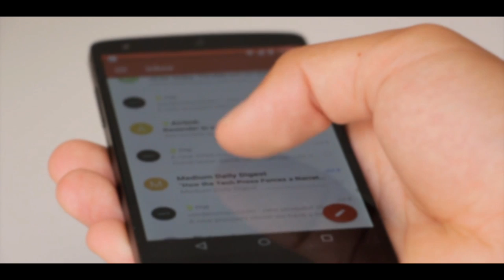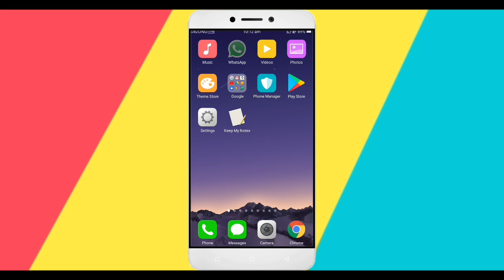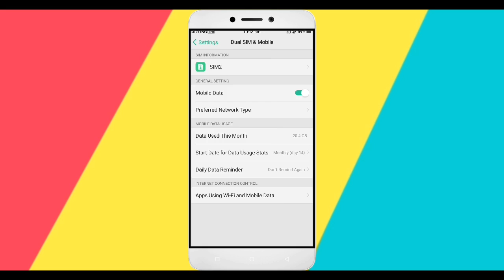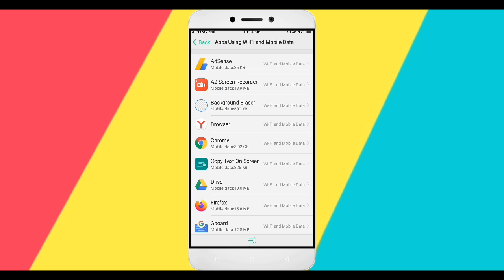WhatsApp amazing tricks |New Whatsapp TIPS, TRICKS & HACKS!!! 2020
Is Video Mein btaonga ik new WhatsApp ki Trick Jo apky Buht Kam aya gi ..or buht ziada important Trick Hai apko is Trick k Bary mein apko lazmi Pata hona chay.